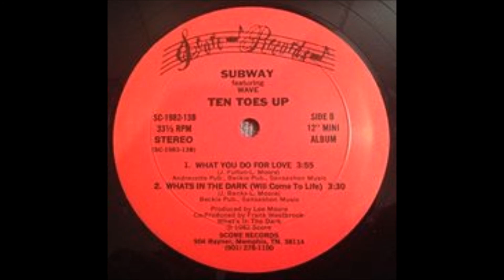Subway What You Do For Love